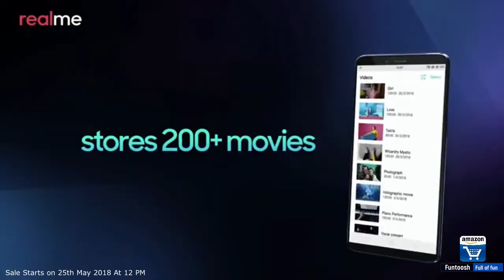Realme 1 - Specifications and Features TVC - FFF Information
Realme 1- Realme 1 Specifications, Features TVC only on

All the content shown in the video are not related to the channel. all the contents are purchased and downloaded from different sites. all the ranking is not real it is based on the channel. if you want to watch full series you need to download or purchase from the Owners.

 Funtoosh Full Of Fun